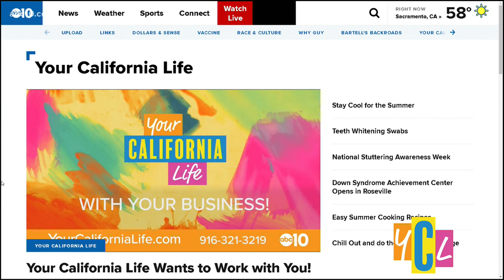Pets on a Plane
It’s a bird, it’s a plane, it’s a pet on a plane. Before boarding your flight, check out the three tips to know when traveling with an animal.